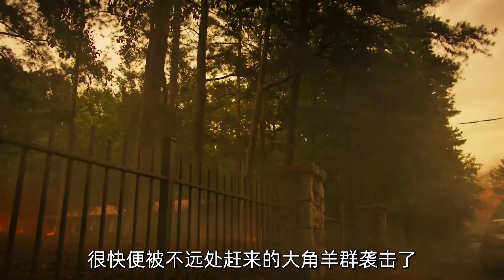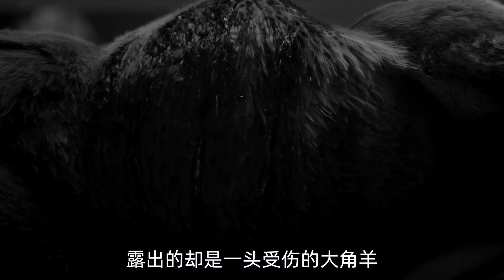2023最新奇幻美剧《狼群》一场山火，唤醒一个可怕的超自然生物